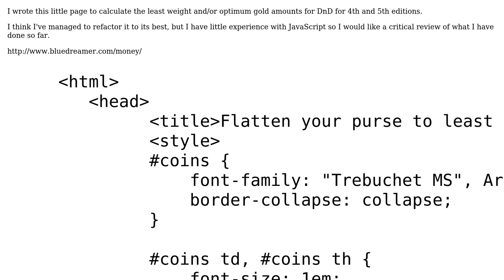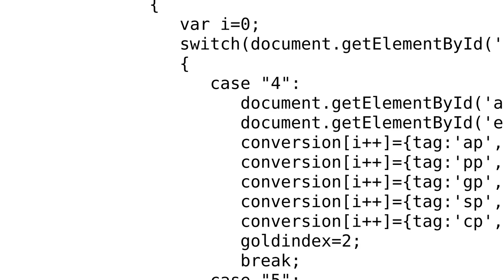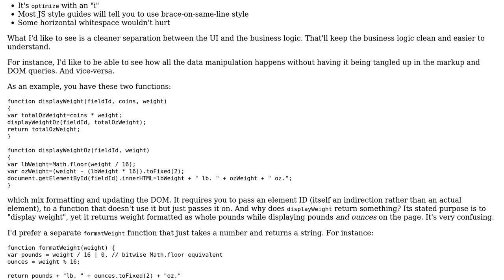Code Review: Dungeons and Dragons money optimizer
With thanks & praise to God, and with thanks to the many people who have made this project possible! | Content (except music & images) licensed under CC BY-SA | Music | Images & others | With thanks to user Jamal user Flambino user Adrian and the Stack Exchange Network Trademarks are property of their respective owners. You are responsible for your own actions.